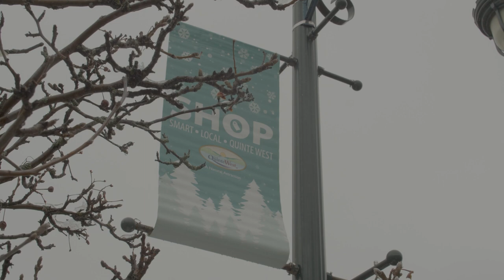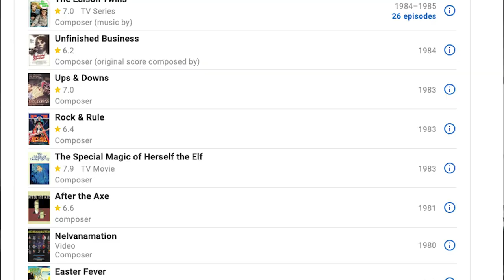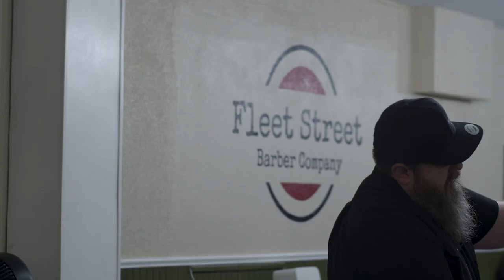Cutting With Rhythm: Sean Doyle Documentary